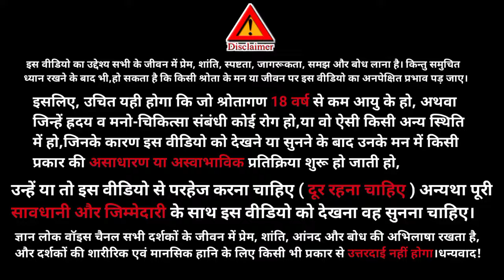Aaj ki murli॥ 2 sep murli ॥ murli today॥ gyanlok voice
Hello friends 🙏
our channel.
In this channel we also upload such type videos:
Motivational Speech
Spritual Content
Success Stories
India
YOUR SEARCH -
bkmurli
2 september 2024 Aaj ki Murli with Text
brahmakumari
aaj ki hindi murli
2 september murli
murli 2 september 2024
bk usha
Today murli
murali today
gyanmoti
Aivideo
om shanti 2024
murli 2024
Shiv charcha
shiv baba ki murli
avyakt vani
satsang online
today murli slogan
madhuban murli